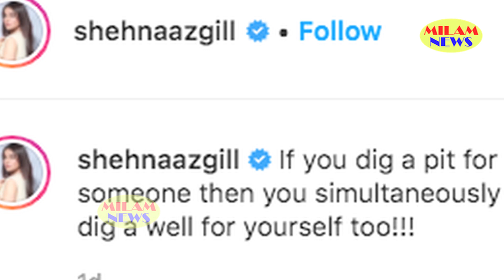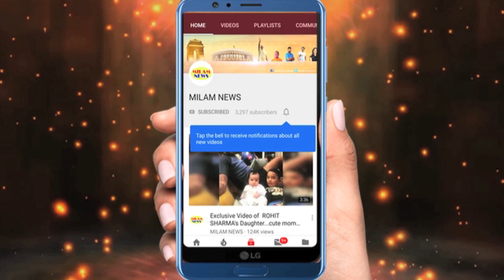शहनाज गिल की जगह अपनाने में लगा ये शख्स, परेशान सना ने सिखाया सबक